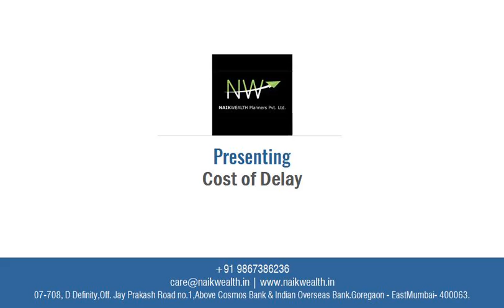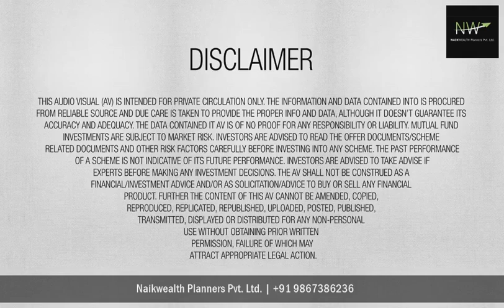How much you will lose if you start Late?